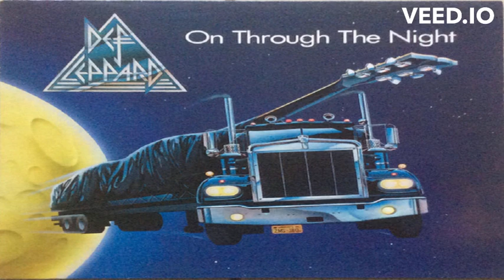Def Leppard – Satellite (HQ)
By "On Through The Night" LP, released on 1980.